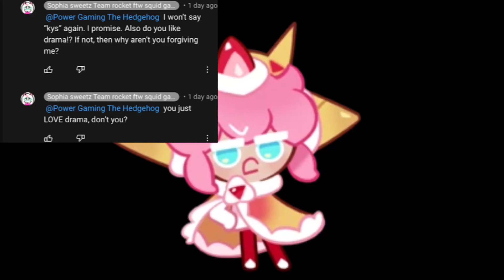Reacting to bs-